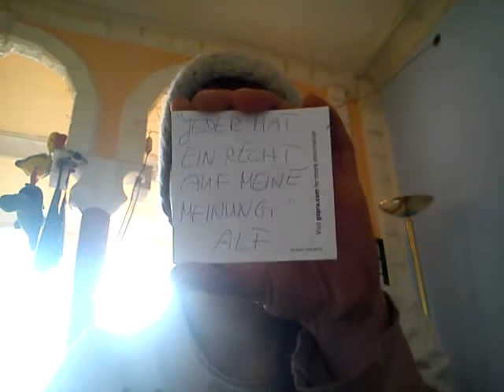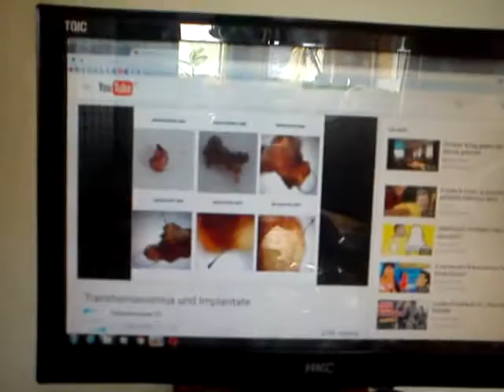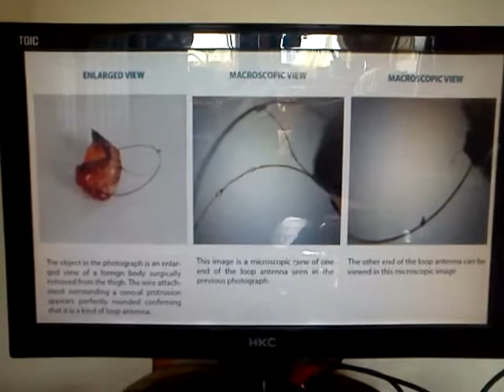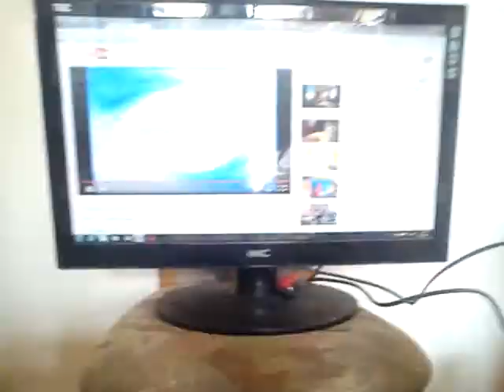damals, anno nacki....mann, war das damals schon?